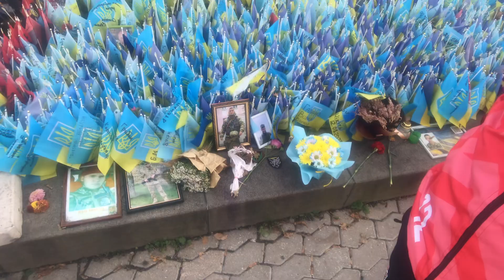Kiev’de Sonbahar|Ukrayna’da savaş devam ediyor|Kiev Bağımsızlık Meydanı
🇺🇦Başlent Kiev’de sonbahar zamanları.Savaşıız yakında 2.yılını da bitirip 3.yılına girecek.Dünya üzerinde devam eden bir kötülük ne yazık ki yakın bir zamanda İsrail’in Filistin’e saldırıları İle doruğa çıkmıştı.Ve tüm dünya bu yaşanılan vahşete seyirci kalıyordu.
🇺🇦Ukrayna’da savaş tüm şiddeti ile devam ediyordu.Ve ne yazık ki burada ki olanlarında yine tüm dünya seyretmeye devam ediyordu.Hatta bana kalırsa buralar iyice şu günlerde UNUTULMUŞTU..Modumuz iyice düşmüştü.Yaşamlarımızı ne hale getirmiştlerdi.